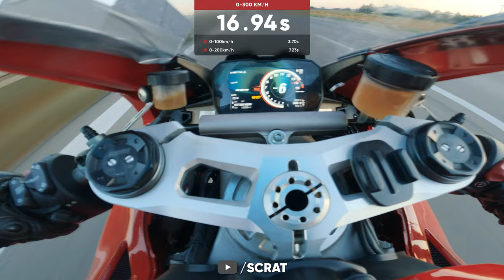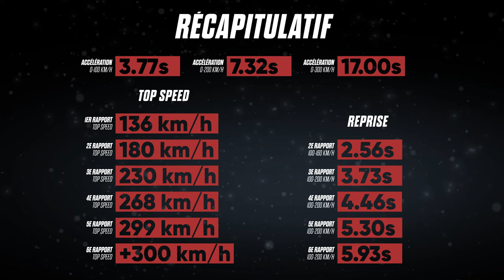J'ESSAYE LA DUCATI PANIGALE V4 SUR L'AUTOBAHN 😱 TRUC DE FOU !!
Test de la Ducati Panigale V4 sur l'Autobahn